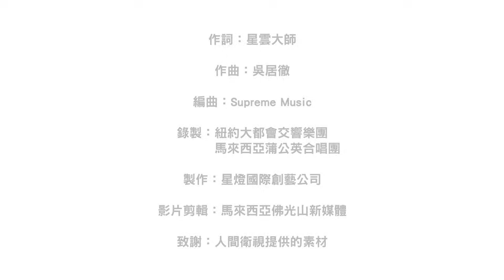2023_1009 |【早安佛光】：世界的三寶頌 Ode to the Triple Gem of the World